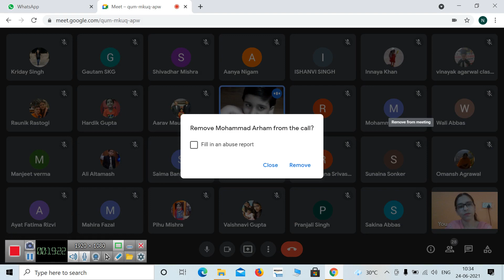SOCIAL STUDIES- REVISION FOR UNIT TEST- (24- 6- 2021)